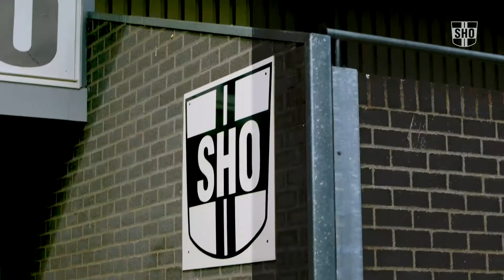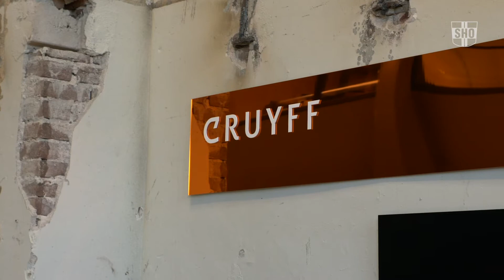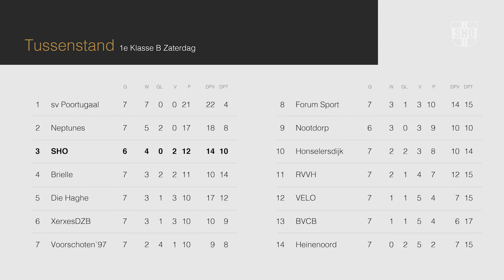SHO TV #4 SHO - RVVH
SHO TV Aflevering 4 met mooie beelden van- en rondom de wedstrijd SHO-RVVH
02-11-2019